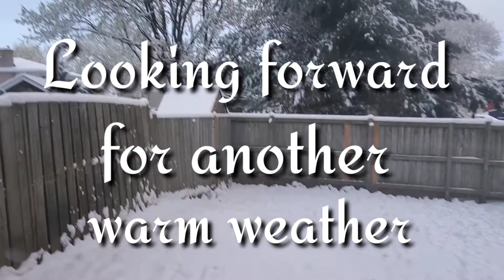Woke Up To This🥶🥶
MegaLove Shout Out with Feelings Ohlala